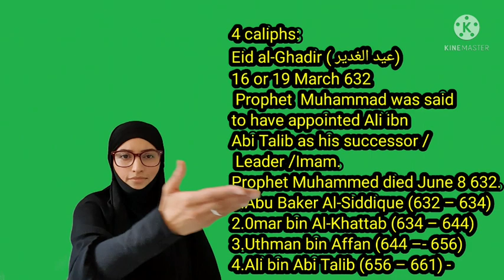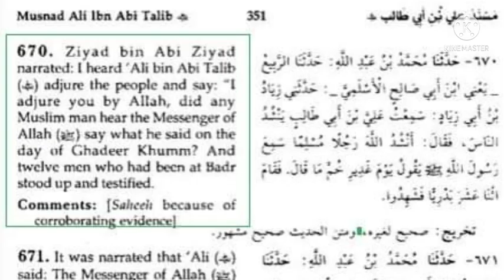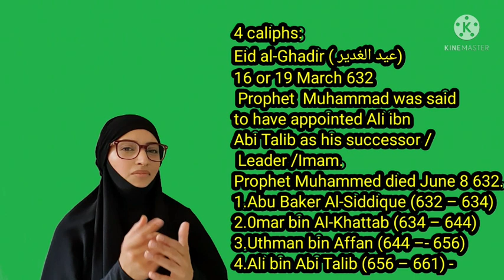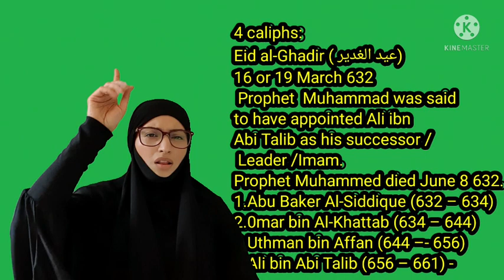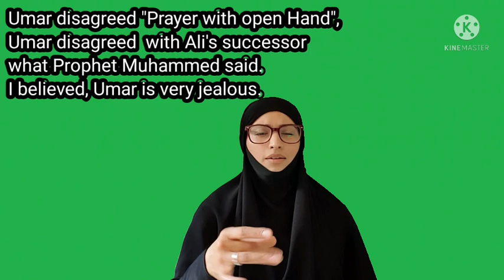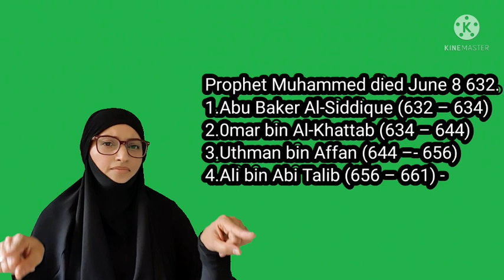15. Juni 2021